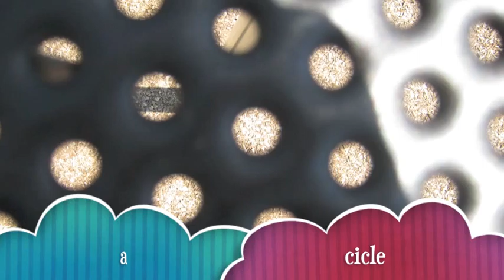scavenger hunt ayuk